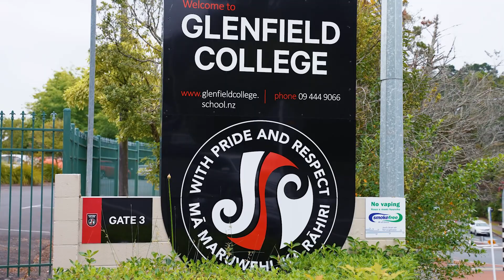39b Kaipatiki Road, Glenfield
Make your first solid step onto the property ladder with this immaculately presented weatherboard unit.

Featuring two spacious double bedrooms and a family bathroom with separate powder room. Underfloor heating and airconditioning create a cosy, comfortable home year round. The open-plan kitchen and lounge (with a breakfast bar for easy dining) leads out to the back deck where you can soak up the setting sun.

Fancy fresh avo for brekkie? Head out to your fully-fenced, secure garden and pick from the avocado tree, or enjoy feijoas and ripe bananas! Raised planter boxes are ready for kitchen herbs and seasonal veg.

A ramp from the covered carport makes this a great accessible home for wheelchairs or prams, whilst the separate laundry room has ample of extra storage space.

Centrally located, this home is the perfect stepping stone for North Shore lovers looking for that initial break into the property market, young families searching for a friendly, community-driven spot.

Go for a run, or take the kids or dog to burn off some steam, at Kaipatiki Park across the road, while
enjoying the great access to beach and bush walks nearby. It's a winning North Shore location: within
walking distance of Glenfield Mall and public transport links, with incredibly easy access to both the SH1 and SH18.

Here is the star you've been looking for! Ideal as a first home, to downsize or to add to your investment portfolio it's a standout option.

4:00pm, Thursday 23rd February 2023 In Rooms, Ray White Glenfield (unless sold prior). You can watch the auction live here